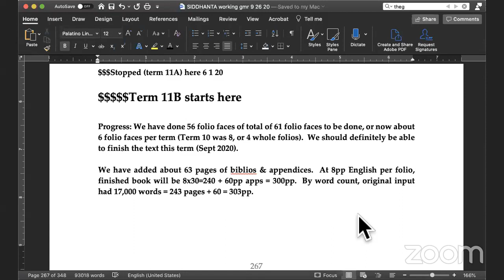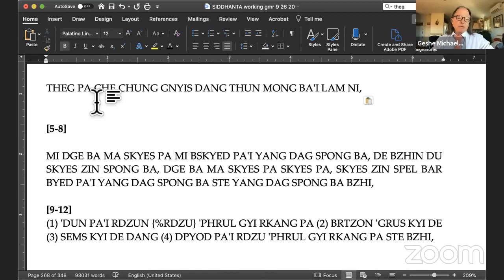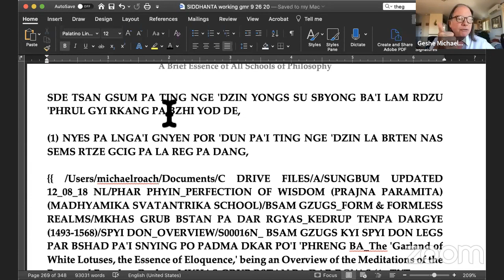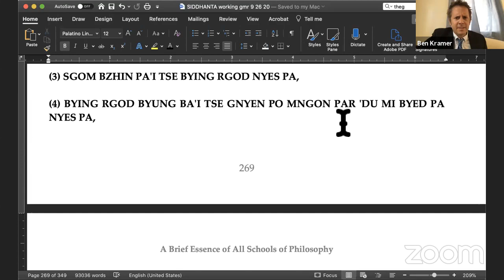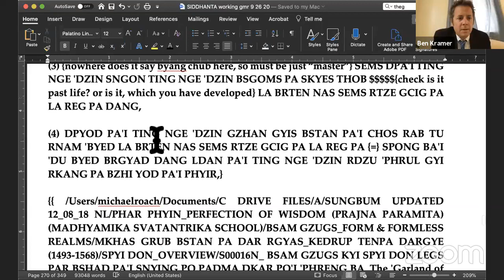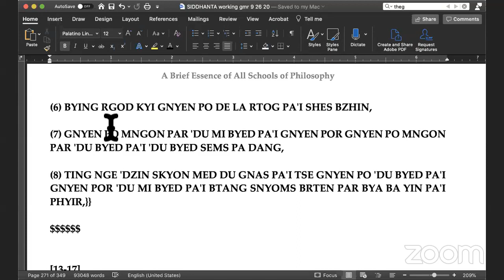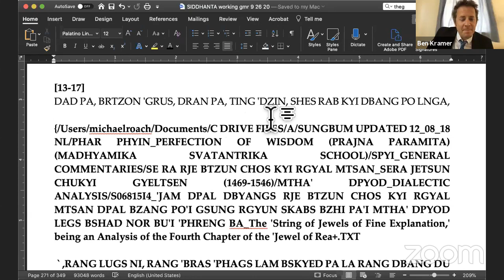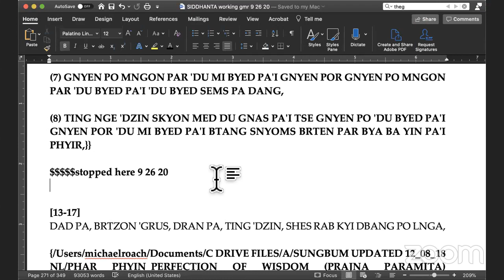AS 11b - Essence of All Schools - Ben Kramer - Class 1